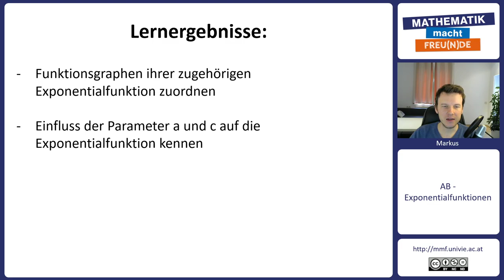Einfluss der Parameter a und c